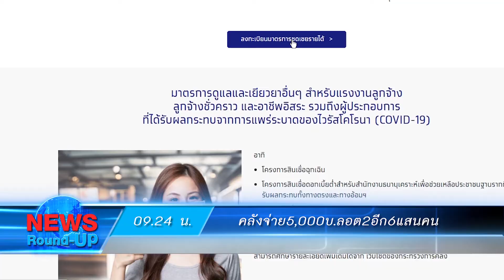นายกฯเข้าทำเนียบติดตามสถานการณ์แพร่ระบาดโควิด :เกาะสถานการณ์ 10.30 น.(13-04-63)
09.11 น.นายกฯเข้าทำเนียบติดตามสถานการณ์แพร่ระบาดโควิด
09.24 น.คลังจ่าย5,000บ.ลอต2อีก6แสนคน
09.30 น."วัฒนา"จี้รัฐผ่อนคลายมาตรการให้ปชช.ทำมาหากิน
09.42 น.กรมทรัพย์สินฯแนะจ่ายค่าธรรมเนียมผ่านe-Payment
09.53 น.แลกเปลี่ยนขาย32.44บ./ดอลลาร์